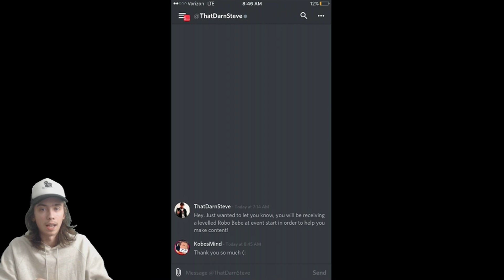*NEW* ROBO BEBE LEVEL 5 (NEW SCI-FI CARD!) | South Park Phone Destroyer!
She really is a fun card especially after a couple kills!

South Park: Phone destroyer - collect cards of heroes from a popular cartoon. Take part in the battles against monsters and other enemies. In this Android game you can gather a unique team of cyborgs, magicians and such popular characters as Cartman, Stan, Kenny and so on. Apply unique abilities of each hero in the strategy battles against space aliens and monsters. Travel across a funny city looking for new heroes and adventures. Power-up your heroes and fight against other players from all over the world.

Game features:

Famous characters
Over 80 cards
Exciting campaign
Fight against other players
Numerous power-ups and bonuses